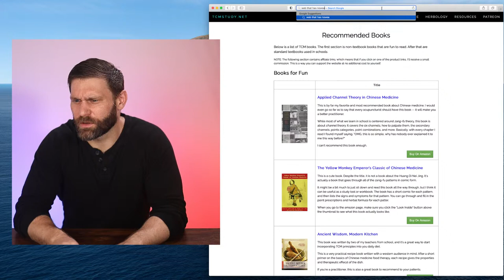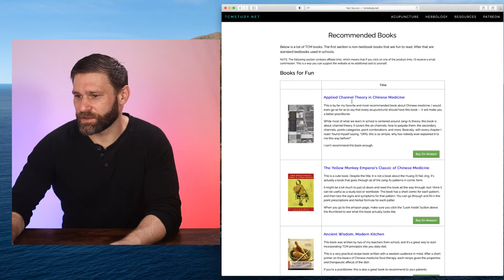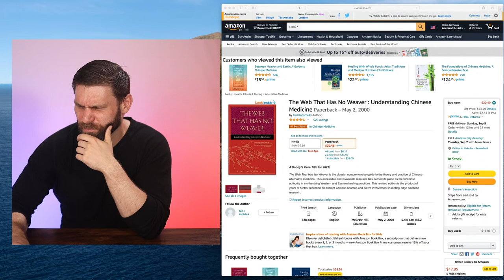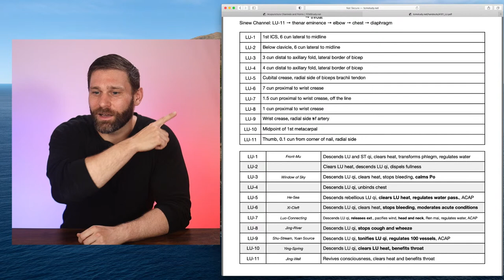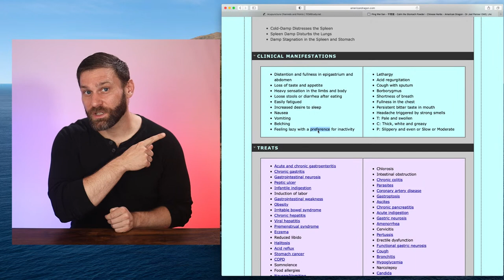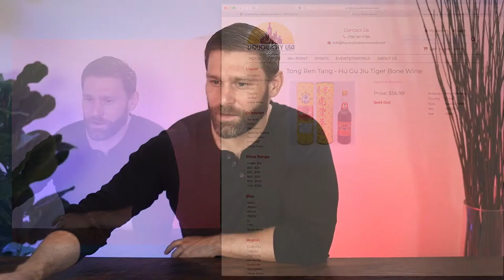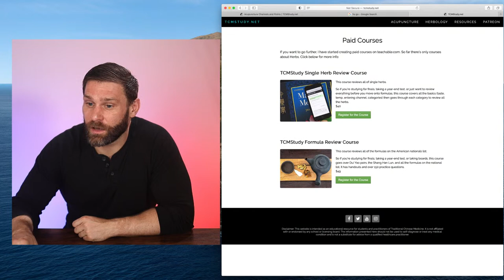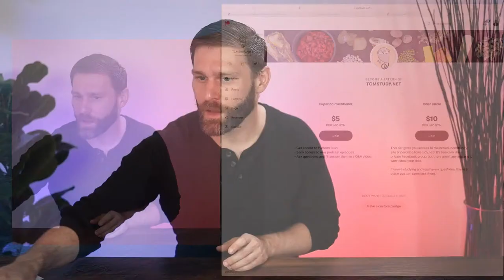👨‍🏫 TCM Office Hours - Live Q & A (9/3/21)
Live Q&A

📬 Or send me some m&m's:
Nicholas Duchnowski